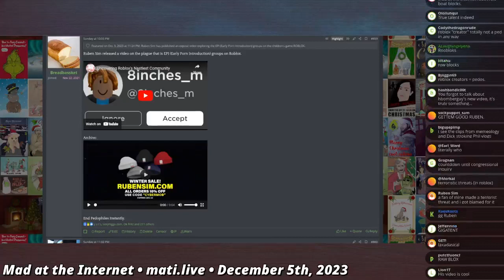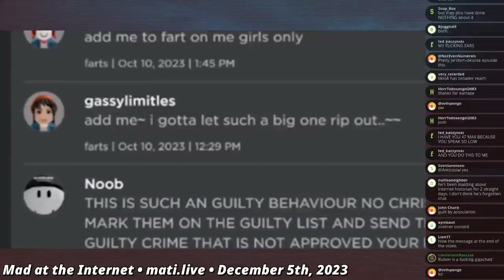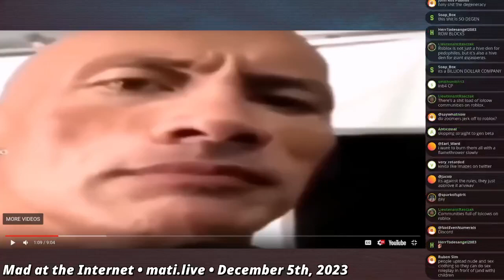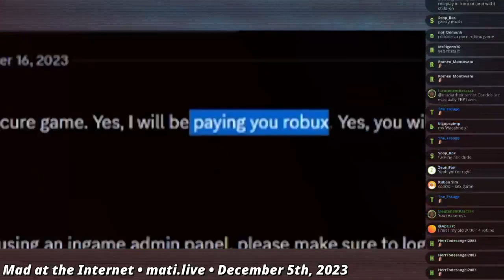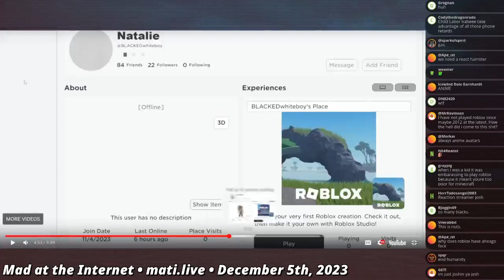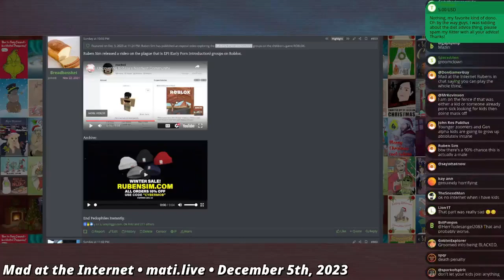roblox has a groomer problem - Mad at the Internet